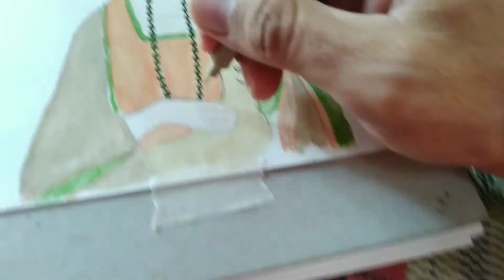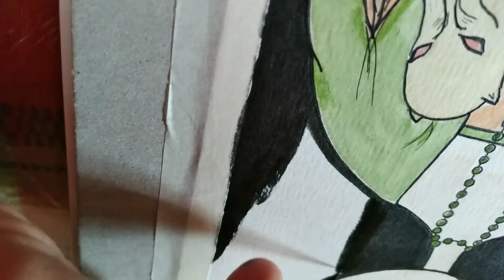Recriando uma pintura antiga | Gutto Oliveira Studio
Oi pessoal. sou o Gutto Oliveira. Nesse segundo vídeo recriando obras famosas, eu escolhi  a obra A Dama e o Arminho do Leonardo Da Vinci. Essa obra é linda demais... espero que gostem!

"MEU  CANAL É DE ARTE. NELE TESTO MATERIAIS. LIVRO DE PINTURAS, GUACHE, AQUARELA, NANQUIM ETC. ESPERO QUE GOSTEM!"

Segue a lista de materiais:

Papel aquarela 300g;
pincel;
aquarela Winsor and Newton;